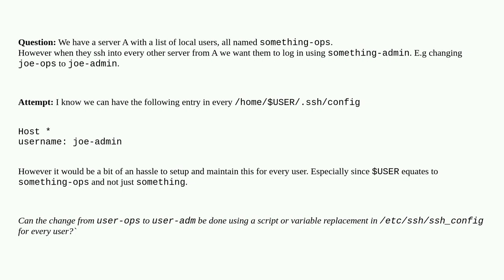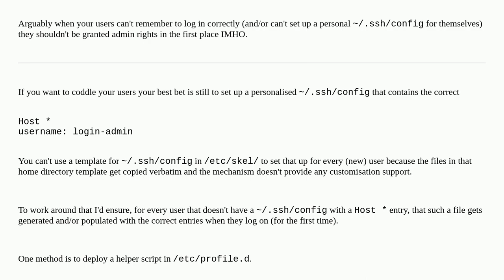Unix: Changing 'user-ops' to 'user-adm' in /etc/ssh/ssh_config for every user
Changing 'user-ops' to 'user-adm' in /etc/ssh/ssh_config for every user

A special thanks goes out to the awesome community

  ssh